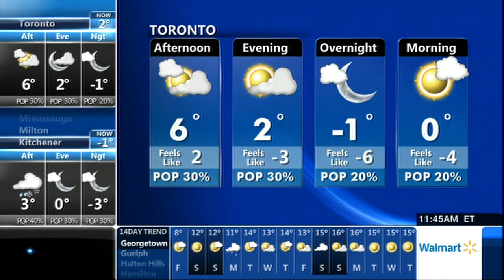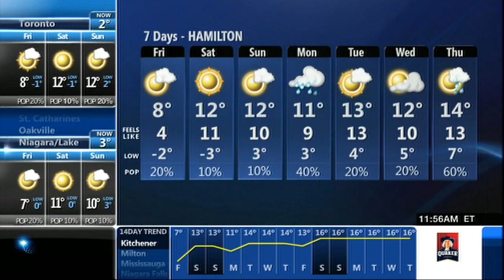Sheryl Plouffe 04/23/2015